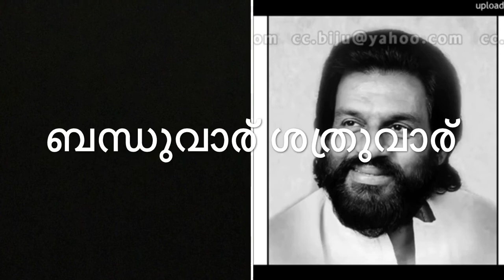Evergreen hits of Yesudas. Old Hits.